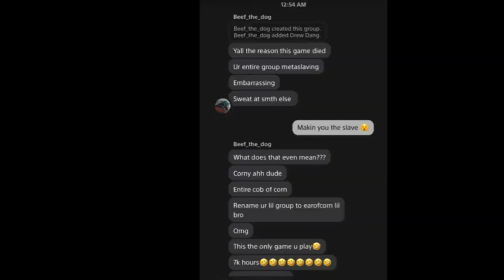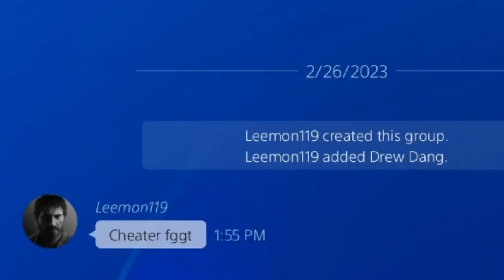Despicable Shenanigans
I stray further from all that is good

0:00 - silly gang

4:11 - evil gang